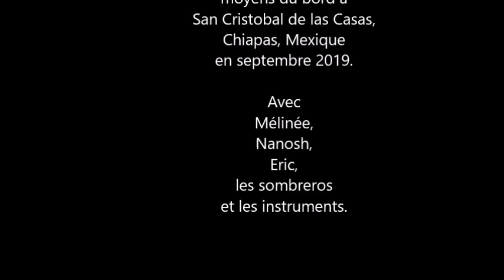El mariachi loco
Réinterprétation d'un traditionnel mexicain entendu au détour des rues de Campeche et enregistré dans une maison de San Cristobal de las casas. Les paroles sont inspirées de l'originale, mais en version pour enfants...
Quelques prises par un téléphone réagencées par des bout de ficelles et voilà. Bonne écoute.